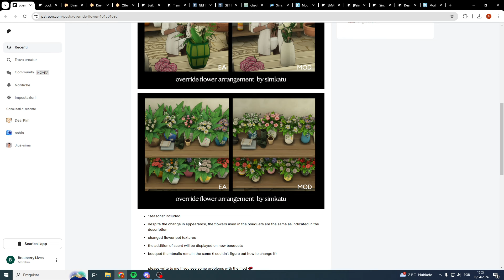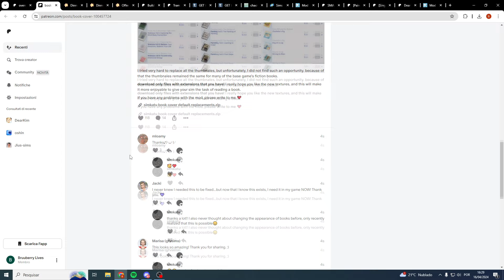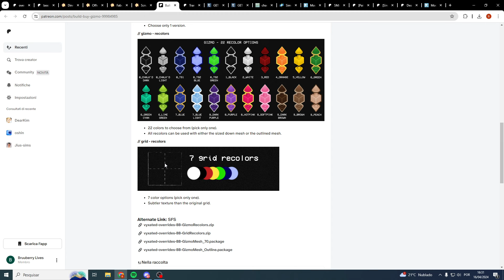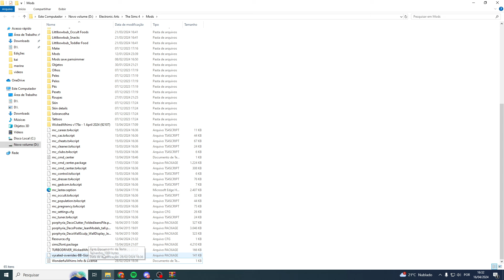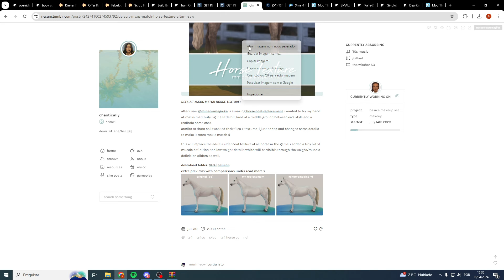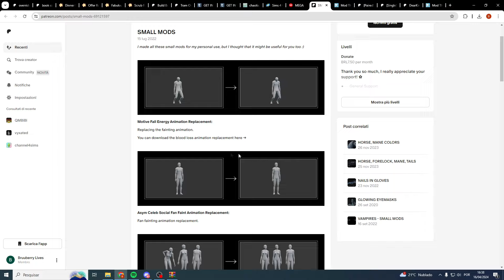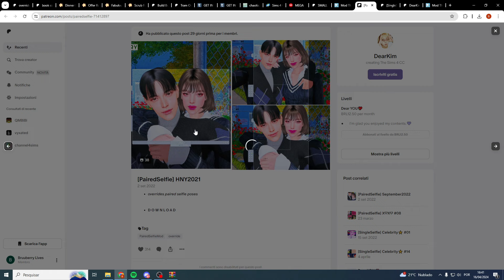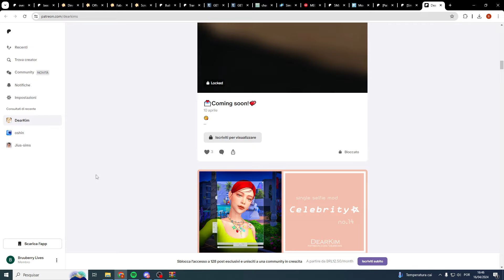mods de substituição incríveis: novas animações para dormir, exaustão, fotos e + 🤩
🔥 Procurando por expansões do The Sims 4 e 3 mais baratas?

❣️ Quer me ajudar na criação de conteúdo?

💌 ID Galeria: eubruuberry

Canal de Lives: ​⁠ @bruuberrylives

📌 Dúvidas frequentes
- Como o seu jogo/gráficos é diferente?
Assista esse vídeo para entender como deixo meu jogo diferente, o preset é uma edição minha do boho dreams
Está na aba sobre do canal!